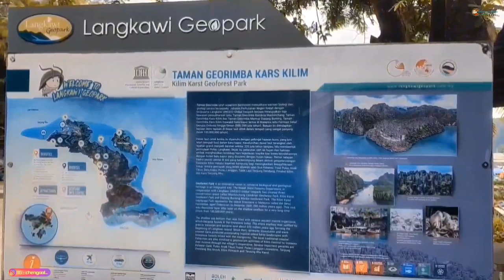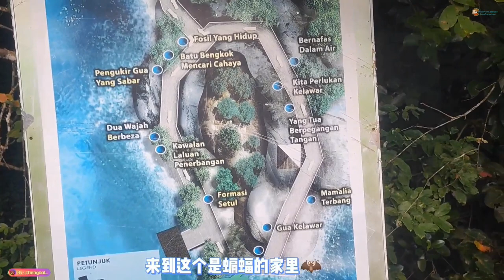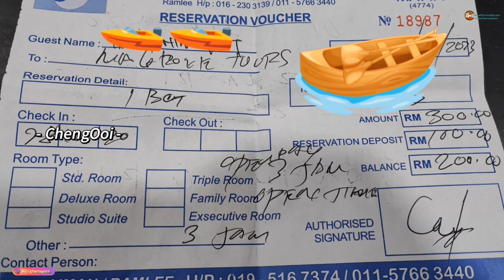旅行囧记 【 兰卡威 Family Trip】： 兰卡威 第三集 ~ Mangrove Tour 跳岛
喂老鹰 看泰国岛屿 浮潜 看蝙蝠 看岛屿